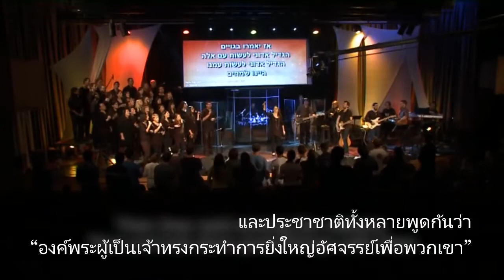เพลงพระธรรมสดุดี126 ของชาวยิวกลุ่มเมสสินิสต์(ผู้เลื่อมใสในการกำลังจะกลับมาของพระเมสสิยาห์(พระคริสต์)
เพลงพระธรรมสดุดี 126 ของชาวยิวกลุ่มเมสสินิสต์(ผู้เลื่อมใสในการกำลังจะกลับมาของพระเมสสิยาห์(พระเยซูคริสต์พระเจ้าของชาวคริสเตียน) ที่จะกลับมาเป็นกษัตริย์เหนือกษัตริย์ผู้ปกครองโลกใหม่ด้วยสันติสุขที่แท้จริง และจะกลับมาที่พระวิหารบนภูเขาศิโยน กรุงเยรูซาเล็มประเทศอิสราเอล พระองค์กำลังเสด็จกลับมาอีกครั้ง

พระธรรมสดุดี 126 [บทเพลงที่ใช้แห่ขึ้นไปยังกรุงเยรูซาเล็มภูเขาศิโยน]

เรื่อง พระเจ้าทรงทำสิ่งอัศจรรย์ยิ่งใหญ่ อำนาจของพระองค์ไม่เพียงปล่อยเราจากการคุมขังของความผิดความบาป แต่ยังนำเรากลับมาหาพระองค์ด้วย

ผู้ประพันธ์ ไม่ปรากฏ คงเขียนขึ้นเพื่อเฉลิมฉลองการกลับมาของพวกเชลยชาวยิวหรือชาวอิสราเอล (อสร.1)

คำอธิบาย การที่พระเจ้าทรงนำให้ชีวิตเรากลับคืนสู่สภาพดีได้นั้นเกินความเข้าใจของเรา ป่าไม้ถูกไฟไหม้แล้วยังเติบโตขึ้นมาใหม่ได้ กระดูกหักยังรักษาให้หายได้ ความโศกเศร้าก็ใช่ว่าจะคงอยู่ตลอดไป การหลั่งน้ำตาของเราอาจเป็นเมล็ดแห่งความชื่นชมยินดีเพราะพระเจ้าทรงเปลี่ยนเรื่องร้ายให้กลายเป็นเรื่องที่น่ายินดีได้ เมื่อคุณทุกข์โศกเศร้า เกิดอาการซึมเศร้า จงจำไว้ว่าช่วงเวลาที่ทนทุกข์ระทมกำลังจะสิ้นสุดลงและคุณจะชื่นชมยินดีอีกครั้ง เราต้องอดทนรอคอยพระเจ้า การเก็บเกี่ยวความชื่นชมยินดีครั้งยิ่งใหญ่และอัศจรรย์ของพระเจ้าพระเยซูคริสต์กำลังจะมาถึง.

(บทเพลงใช้แห่ขึ้นไปยังเยรูซาเล็ม)

1เมื่อองค์พระผู้เป็นเจ้าทรงนำเหล่าเชลยกลับสู่ศิโยน
เราก็เหมือนคนที่ฝันไป
2ปากของเราหัวเราะร่า
ลิ้นของเราขับขานบทเพลงแห่งความยินดี
และประชาชาติทั้งหลายพูดกันว่า
“องค์พระผู้เป็นเจ้าทรงกระทำการยิ่งใหญ่เพื่อพวกเขา”
3 องค์พระผู้เป็นเจ้าทรงกระทำการยิ่งใหญ่เพื่อเรา
เราจึงเปี่ยมล้นด้วยความยินดี
4ข้าแต่องค์พระผู้เป็นเจ้าขอทรงให้ข้าพระองค์ทั้งหลายกลับสู่สภาพดี
อย่างสายธารในเนเกบ
5บรรดาผู้ที่หว่านด้วยน้ำตา
จะเก็บเกี่ยวด้วยบทเพลงแห่งความยินดี
6บรรดาผู้ที่ออกไปหว่านเมล็ดพืช
ด้วยน้ำตา
จะแบกฟ่อนข้าวกลับมา
ด้วยบทเพลงแห่งความยินดี

Psalms 126 [A Song of degrees.]

1When the Lord turned again the captivity of Zion, we were like them that dream.
2Then was our mouth filled with laughter, and our tongue with singing: then said they among the heathen, The Lord hath done great things for them.
3The Lord hath done great things for us; whereof we are glad.
4Turn again our captivity, O Lord, as the streams in the south.
5They that sow in tears shall reap in joy.
6He that goeth forth and weepeth, bearing precious seed, shall doubtless come again with rejoicing, bringing his sheaves with him.